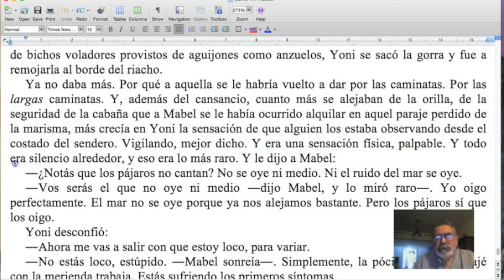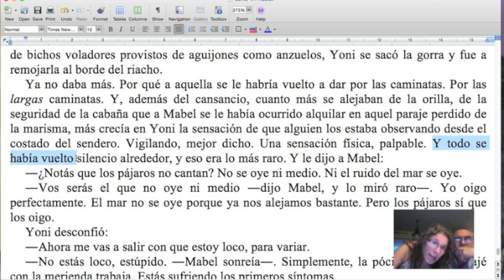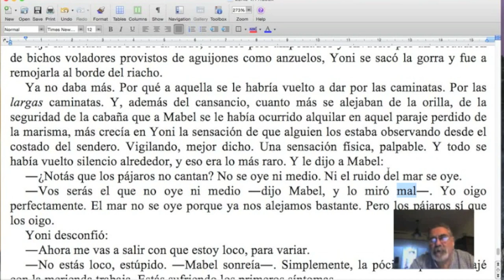Cómo eliminar repeticiones no buscadas / NARANJA #226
Nuestro método de trabajo tiene que ver principalmente con el dejarnos escribir en paz. Después vendrá el momento de la revisión y la búsqueda de las imperfecciones. En este programa, Marcelo di Marco muestra qué encontró en uno de sus cuentos inéditos, al releerlo bastante después de haberlo escrito, y qué hizo con el problema.